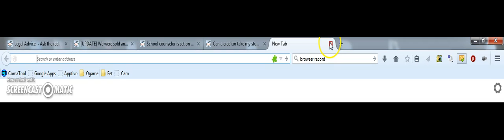Firefox 36.0.4 Tab Close Issue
Issue where closing a tab does not automatically switch to another tab, it leaves a blank space on "no tab" at all.